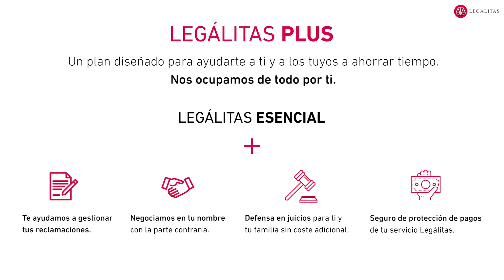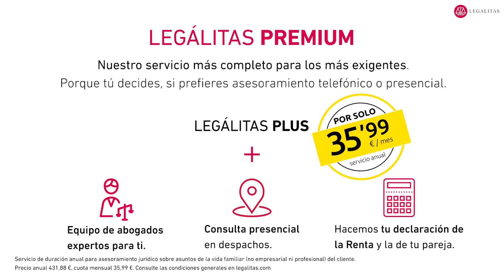Legálitas para ti y tu familia